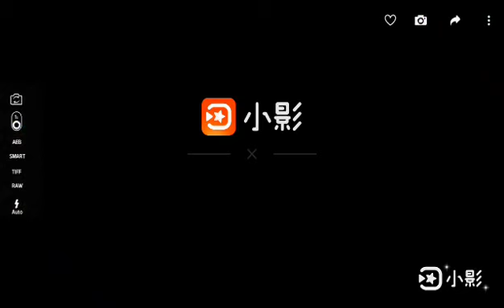8/20快閃 永安漁港綠色隧道 騎單車 ~